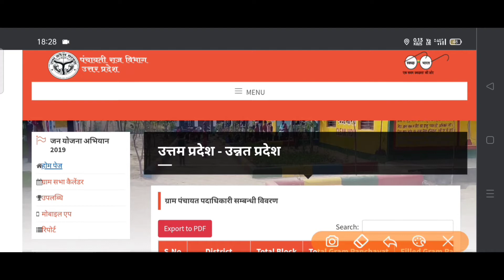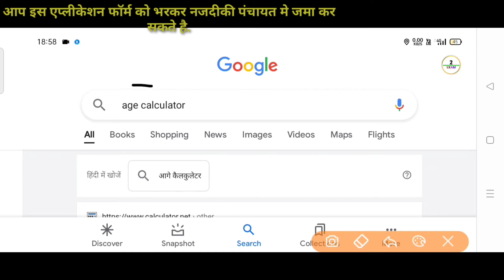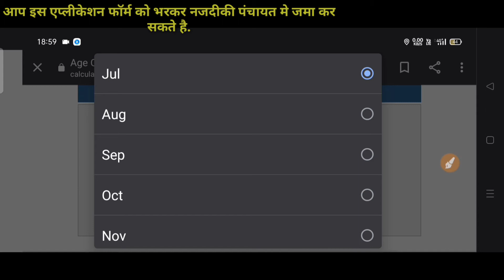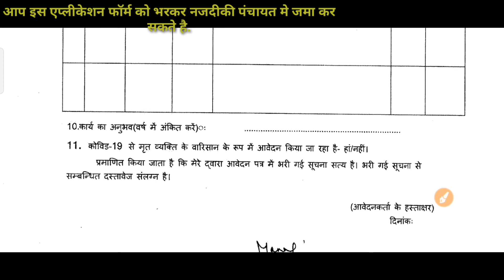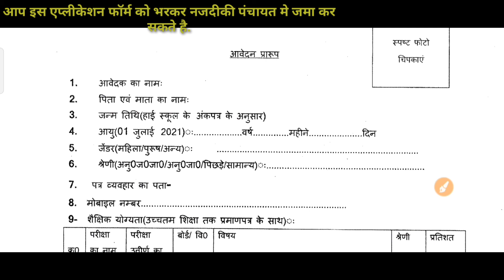up panchayat sahayak offline form 2021 kaise bhare|UP Panchayat Sahayak Form Fill Up 2021|58198 post